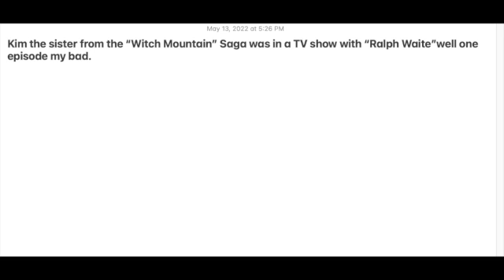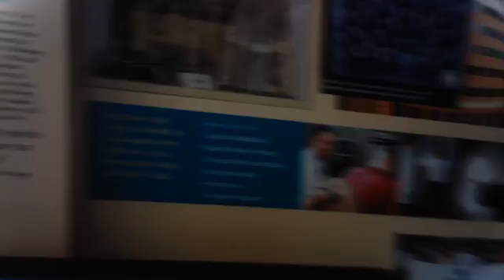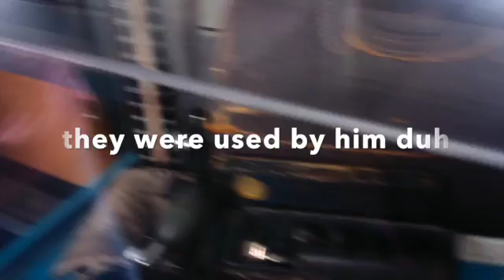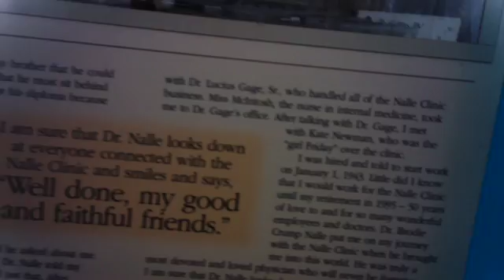medical equiment 5.12.22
LINKS

NEW OFFICIAL TWITTER ACCOUNT!! !